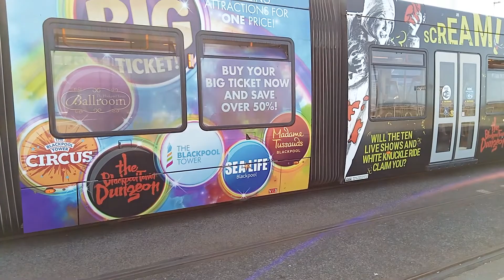tram arrives at departs at st Chad's road tram stop in Blackpool Lancashire England today.18.7.22